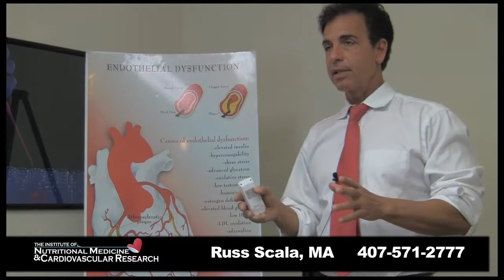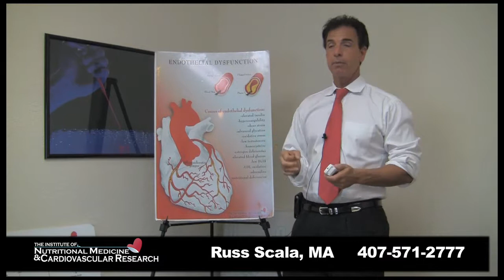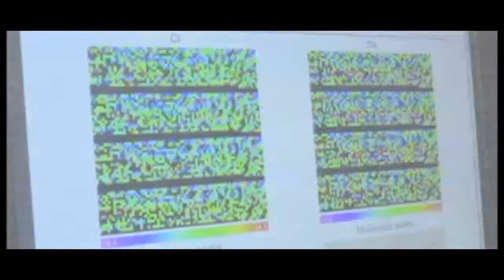Cholesterol Myths & Nutritional Medicine - Russ Scala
Our advanced imaging center is tracking the affects of Nutrition on heart function, brain chemistry, hormone levels as well as bone density, muscle wasting and lipid levels. Our mission  is to share this research with Physicians, coaches, athletes and regular folks needing help.